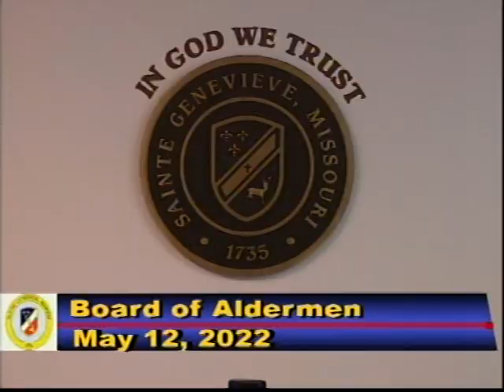Ste. Genevieve (Mo, USA) Board of Aldermen 5/12/22